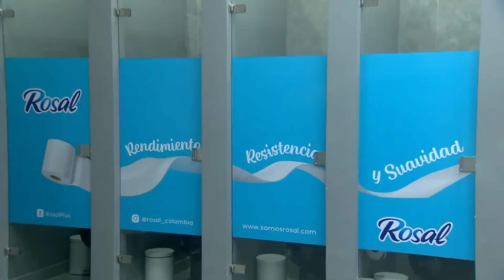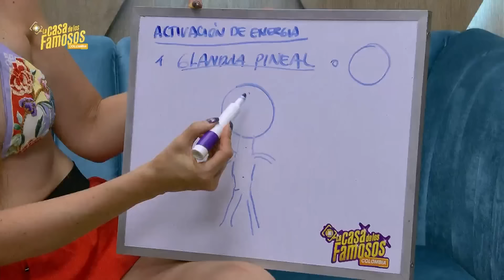Lo que haría Juan David Zapata si es el líder de la semana en La casa de los famosos Colombia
Los participantes de La casa de los famosos Colombia hablan sobre el liderazgo de esta semana. Juan David Zapata cuenta qué haría en caso de ganar el reto, ¿lo logró?

La casa de los famosos Colombia no solo se puede disfrutar en las noches del Canal RCN, sino también 24/7 a través de la app ViX. No te pierdas ni un solo detalle.